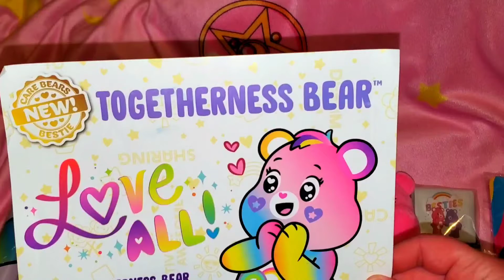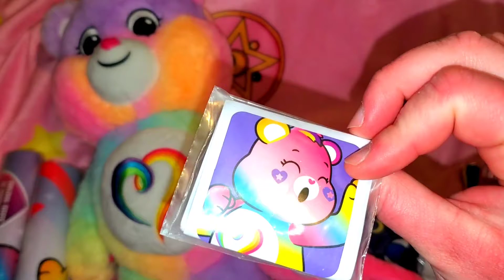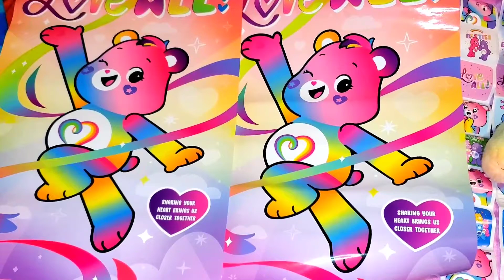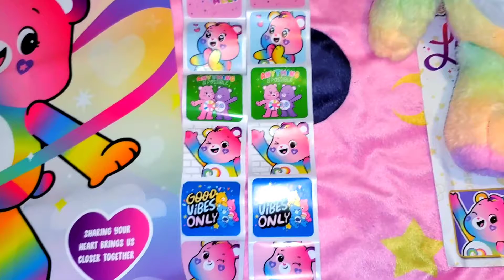Togetherness Bear and Cheer Bear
My BFF knows me so well! I didn't even tell anyone that I also like Care Bears! 😊

Want more Sailor Moon fun?

Come and "Like" me on Facebook to see more Sailor Moon and anime stuff: